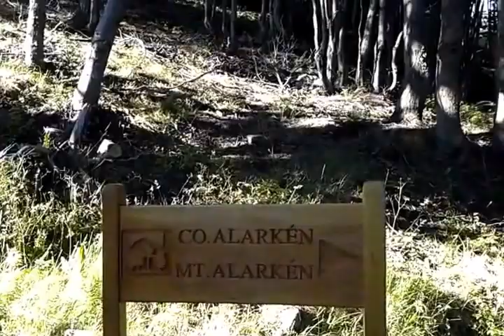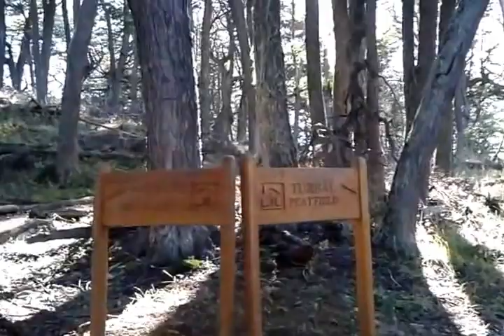Caminata en la Reserva Natural Cerro Alarkén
El hotel Arakur Ushuaia está ubicado dentro de la Reserva Natural Monte Alarkén. Saliendo desde la puerta hotel, pueden seguirse varios senderos a través de bosques de coihues, ñires y lengas, que brindan recorridos de distinta duración y dificultad y vistas magníficas de los alrededores.